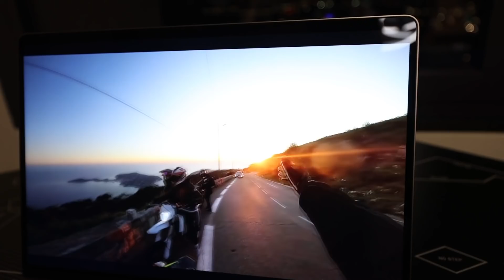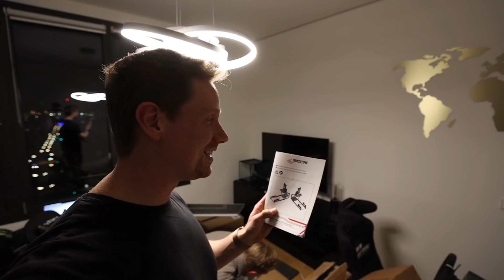DAS IST MIT MEINER HUSQVARNA 701 SUPERMOTO PASSIERT